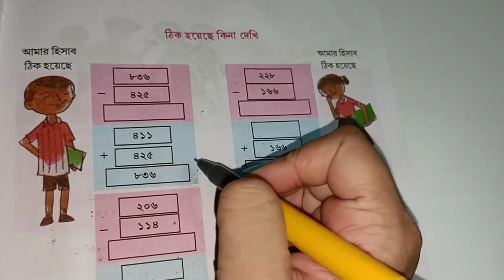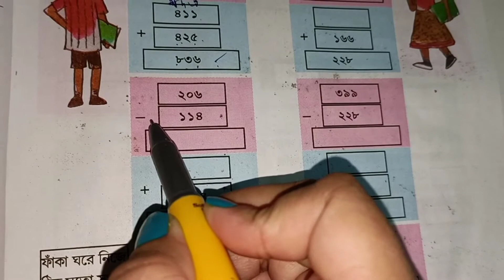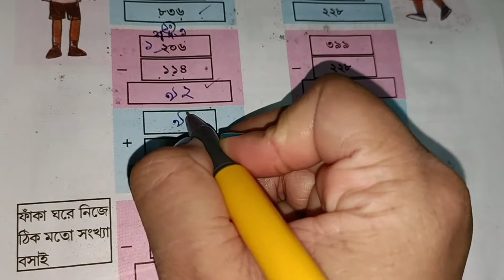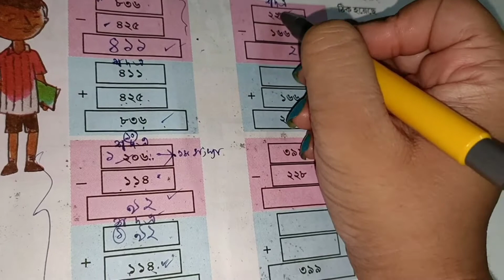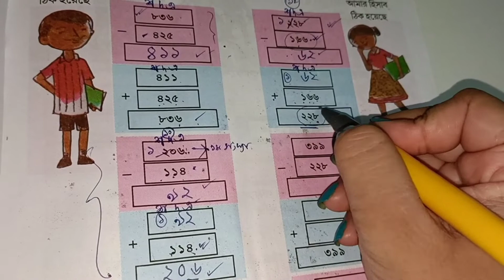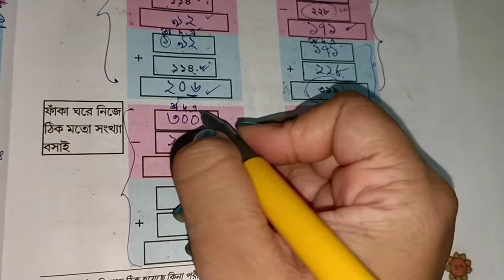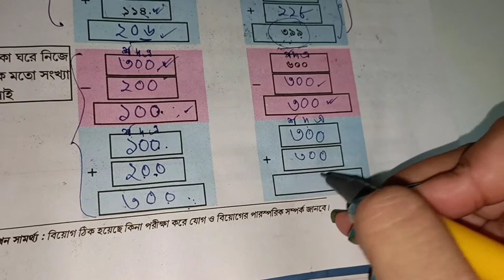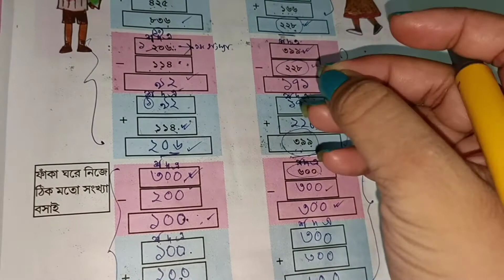CLASS 3 MATH WEST BENGAL BOARD । AMAR GANIT CLASS 3 PAGE 47 । CLASS 3 MATH STUDY । CLASS 3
CLASS 3 MATH WEST BENGAL BOARD। AMAR GANIT CLASS 3 PAGE 47 । AMAR GONIT CLASS 3 । CLASS 3 MATHS । CLASS 3 MATH PAGE 47 তৃতীয় শ্রেণির গণিত সমাধান
আমার গণিত ক্লাস ৩ - পৃষ্ঠা -৪৭
This video about :
west bengal board class 3 math question paper
amar ganit class three page 47
WEST BENGAL BOARD CLASS 3 AMAR GONIT
WEST BENGAL BOARD CLASS 3 AMAR GANIT
AMAR GANIT CLASS 3 MATH STUDY
AMAR GANIT CLASS 3 MATH
WEST BENGAL PRIMARY STUDY WB CLASS 3 MATH PAGE 4 PAGE 5
SNIOS
90 degree education
90 degree education class 3
তৃতীয় শ্রেণির গণিত সমাধান
৩য় শ্রেণির গণিত 90 degree
আমার গণিত চতুর্থ শ্রেণি, আমার গণিত তৃতীয় শ্রেণি
তৃতীয় শ্রেনির আমার গণিত পৃষ্ঠা ৪৭
গণিত ক্লাস থ্রি পৃষ্ঠা ৪৭